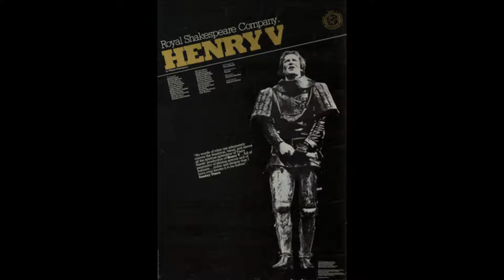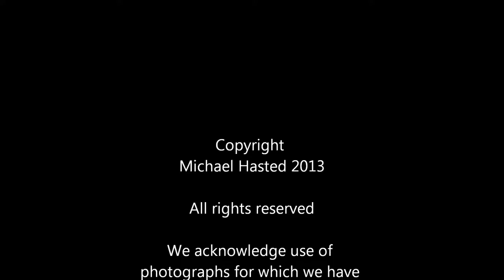Oliver Ford Davies talks to Michael Hasted